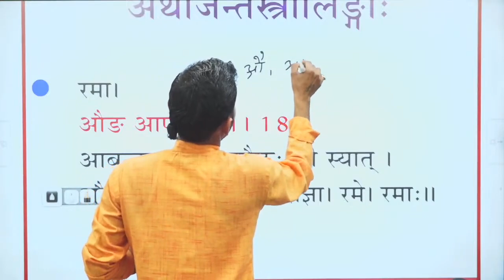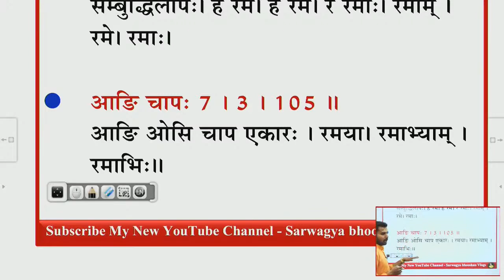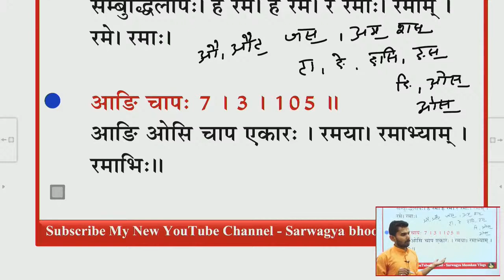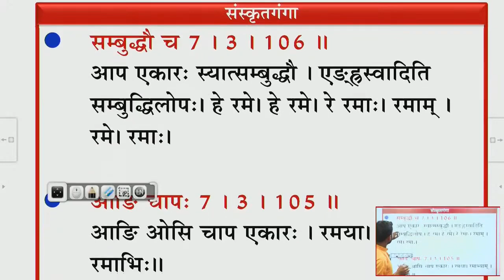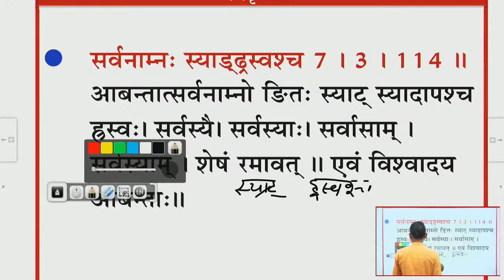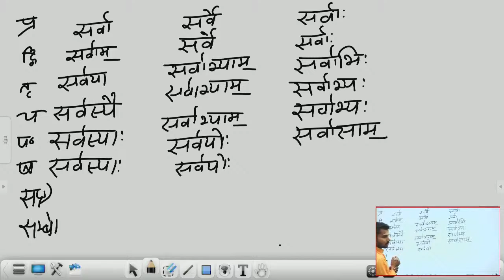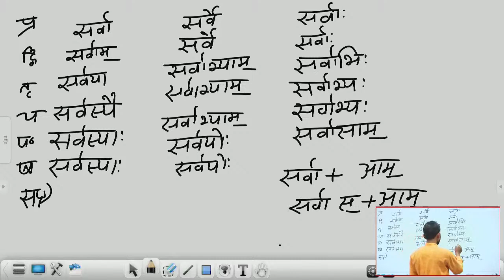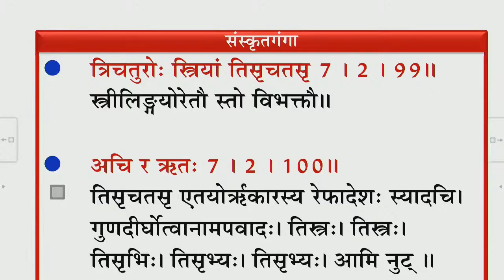Laghusiddhantkaumudi | Episode-65 | Ajant (अजन्तस्त्रीलिंग) | Part-3 | Dheeraj sir | Sanskritganga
🕐 Live class time
✦08:00 in the morning
✦08:00 pm
⭐Our Teachers
1. Sarwagya Bhooshan
2. Nirmohi sir
3. Ambikesh Pratap Singh (S.G)
4. Suman Singh (A.U.)
5. Dheeraj Mishra

You are welcome in "Sanskrit Learning Center"_SanskritGanga.
 Sanskritganga is committed to bringing a revolution in the field of Sanskrit education.
The main objective of Sanskrit Ganga is to make the Sanskrit language accessible to the masses, and all such candidates who are unable to study due to any reason, also have to provide education through this online class.

Thank you all for making Sanskrit Ganga such a big family
Most viewed single channel for Sanskrit = 147.0M (128,084,761) views
Record of most views in a day for Sanskrit subject 19.8M views in one day
India's "first online Sanskrit learning center"

"All this became possible under the guidance of Guruji (Sarvjya Bhushan Sir)"

Guidance for UP-TET, TGT, PGT, UGC/NET/JRF, IAS Exams_ By Guruji (Sarvajya Bhushan Sir)